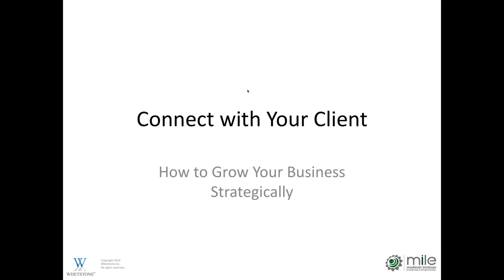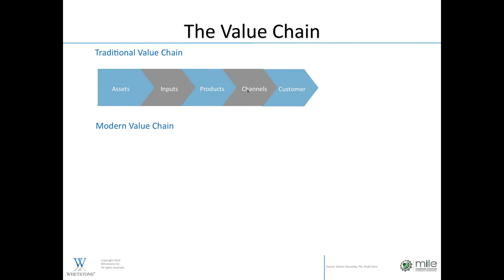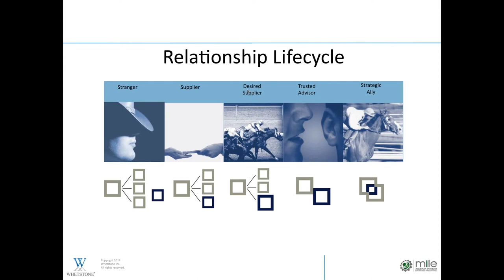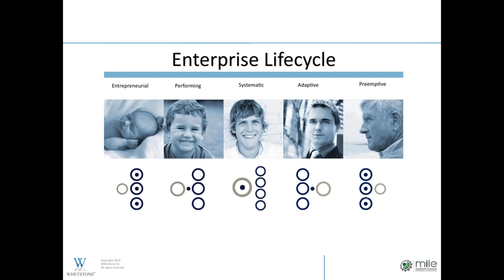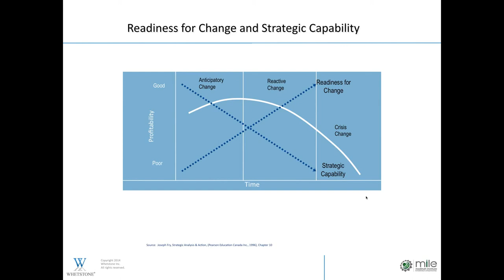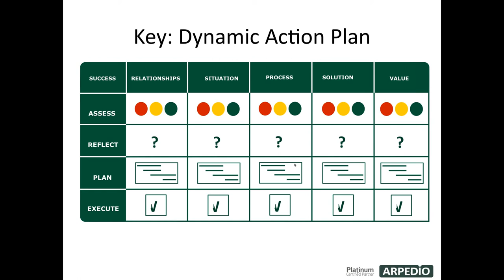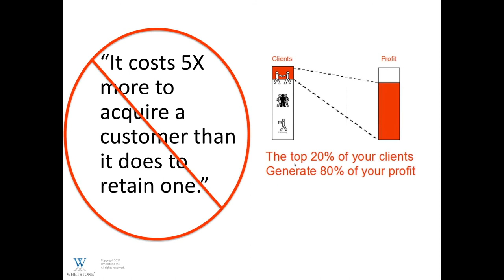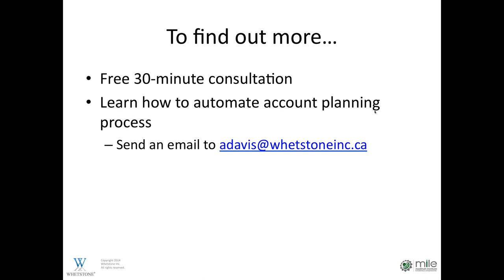Connect with your Client | Adrian Davis | MILE Webinar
In today's faced-paced environment, no relationship can be taken for granted. The organizations that will succeed are those that carefully select the customers they do business with. They will invest in building deep and meaningful relationships with these "right-fit" customers. These successful organizations move beyond demand capture to demand creation by uncovering unique opportunities to help their customers succeed. They move from being vendors to being strategic partners and they make the Purchasing department irrelevant. This level of engagement doesn't happen accidentally. It is planned. In this webinar, participants will be led through the process of developing strategic account plans that elevate the level of customer engagement.

Participants will learn how to:

1. Differentiate their value from the competition and resist commoditization.
2. Leverage current success and expand existing accounts.Convert their technical value to economic value.
3. Develop a process for customer-driven innovation.

Adrian has over 20 years of experience in professional selling. He is an internationally recognized speaker, past president of the Canadian Association of Professional Speakers-Toronto Chapter, and the president of management consulting firm Whetstone Inc. He has earned a reputation for delivering insightful and exhilarating keynotes, workshops and webinars. As an expert in sales and strategy, he is frequently called upon to advise senior leadership teams and sales groups on the subjects of sales strategy and relationship management.
Adrian holds a Bachelor of Business Administration from the University of Ottawa (Dean's Honor List). He is also a certified Competitive Intelligence Professional (CIP) and a certified Professional in Business Process Management (P.BPM).
Adrian is the author of Human-to-Human Selling: How to Sell Real and Lasting Value in an Increasingly Digital and Fast-Paced World and is frequently called upon to advise senior management teams and sales groups on the subjects of sales strategy and relationship management.